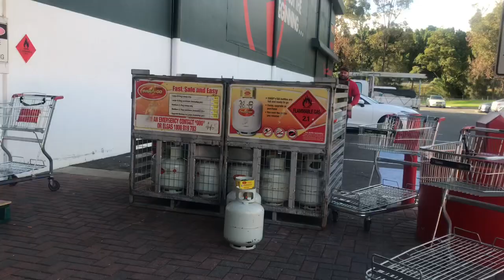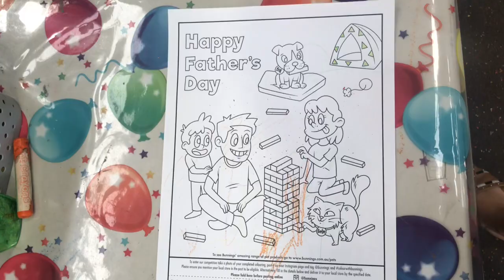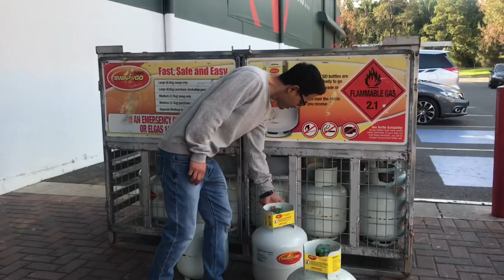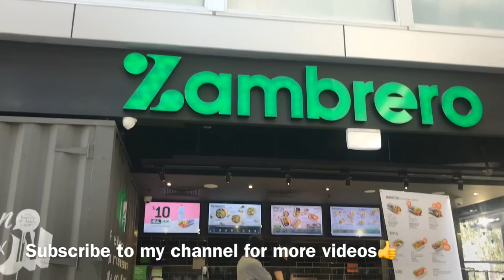NEPALI VLOGS||Cylinder varnu niskako|| Nepali family